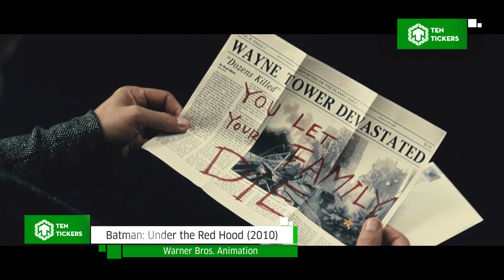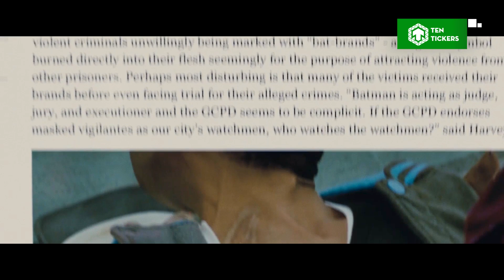Top 10 điều thú vị nhất phim Batman v Superman mở ra vũ trụ điện ảnh DC | Ten Tickers No. 58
Bộ phim Batman v Superman: Dawn of Justice dành rất nhiều thời gian trong phim để chuẩn bị cho Justice League ra mắt trong tương lai. Rõ ràng bộ phim chứa đựng những gợi ý đầy khéo léo về những sự kiện cũng như nhân vật trong tương lai. Dù còn nhận được nhiều ý kiến trái chiều nhưng mong rằng với bản Ultimate Edition mới ra mắt, bộ phim sẽ được nhìn nhận lại hoặc ít nhất sẽ cho khán giả cái nhìn rõ ràng hơn về Vũ trụ điện ảnh DC sắp được mở ra.